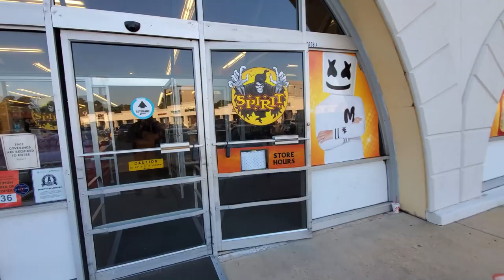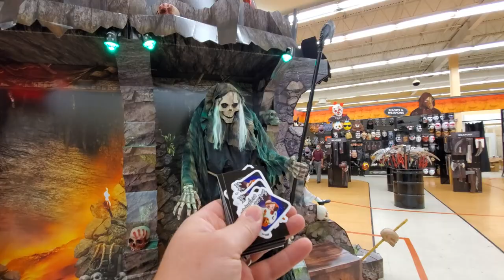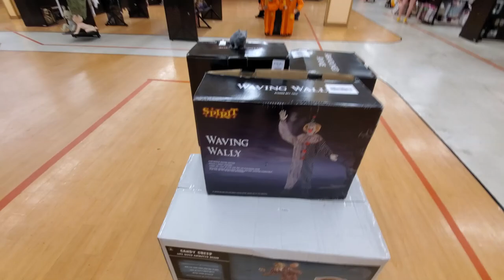SPIRIT HALLOWEEN 2020 inside ABANDONED BABIES R US in MOBILE ALABAMA